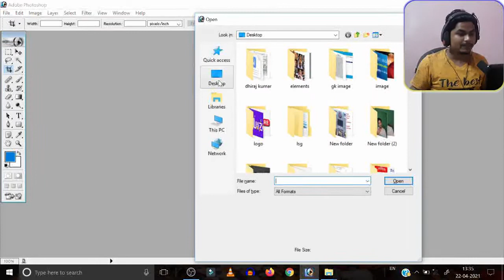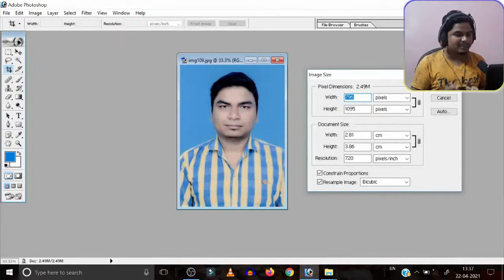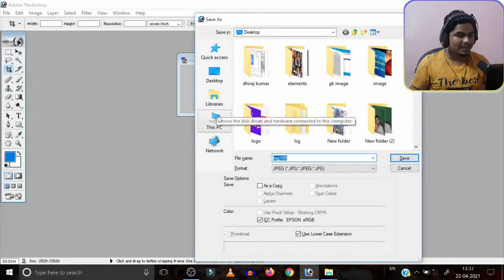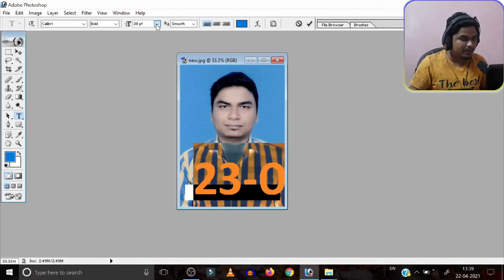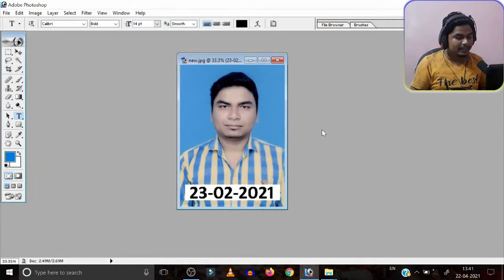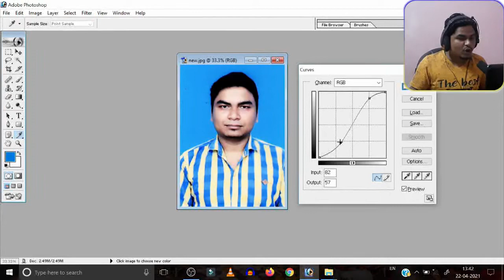Online Form Bharne Ke Liye Photo Kaise Banaye - How To Reduce Photo Signature For Online Application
How To Resize / Reduce Photo Signature And Document For Online Application Form And Admission Form For Example SSC, Railway, UPSC, PSC, Ignou, etc ?

Online Form SSC, Railway, UPSC, IGNOU Ke Liye Photo, Signature And Document Ko Resize, Reduce Kase Kare ?